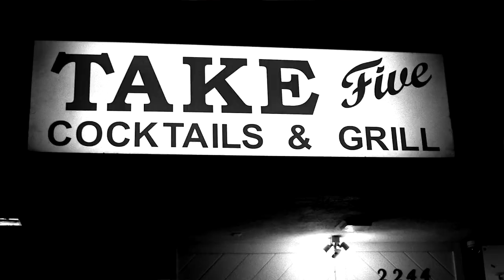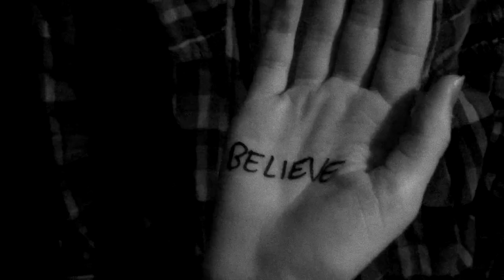GALVANIZED SOULS - "Believe" (Cover) Music Video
Galvanized Souls created their own rock version of Cher's hit song "Believe" made famous by Cher. We decided to send a message about issues that have affected people close to us and many people that we know with this music video.
We would like to thank our friends and family who donated their time helped with this video.  We thank the Peyton's and Rock City Studios in Camarillo for allowing us to shoot our video there.  Finally we would like to thank Cher for making this a famous hit song in the late 1990s.  We also would like to thank Jared Sagal, producer and director of Rockerrazzi Filmz who helped us out with this video.